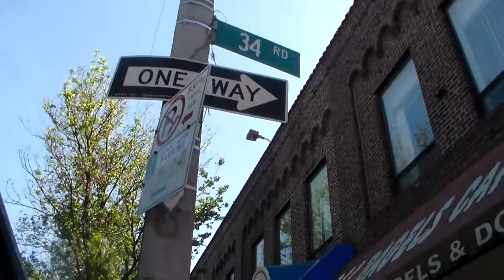HDV 0119 In Front of Oh Bagel Inc.